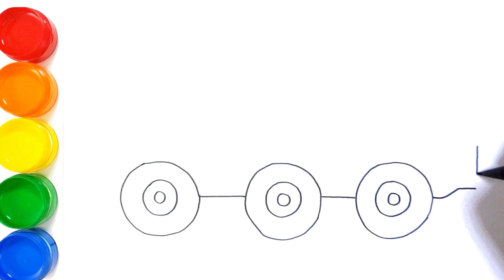Cara Menggambar dan Mewarnai Mobil Tank Kartun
Saluran edukasi untuk meningkatkan kreativitas anak dalam seni, melukis, menggambar dan mewarnai.
Cara menggambar dan mewarnai Mobil Tank Kartun  untuk anak-anak Belajar menggambarnya sangat mudah sekali teman-teman, kalian tinggal mengikuti tutorial cara menggambar Mobil Tank Kartun seperti dalam video ini yang menggunakan spidol dan jangan lupa untuk mewarnainya juga ya guys, silahkan warnai sesuka kalian menggunakan spidol warna, crayon atau bisa juga menggunakan pewarna cat air yang bisa mudah kalian temukan di toko-toko alat tulis. Selamat menggambar ya guys, semoga hasilnya bagus.